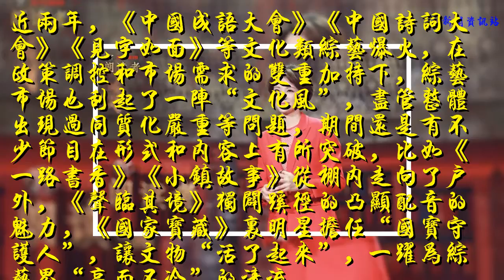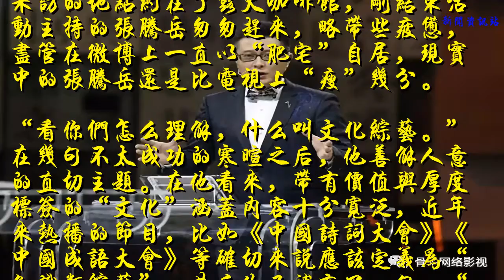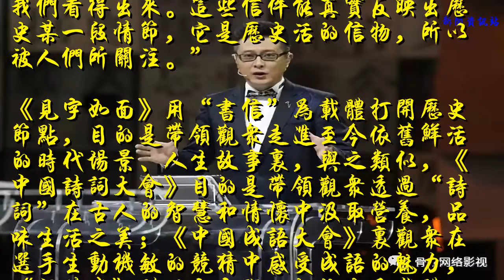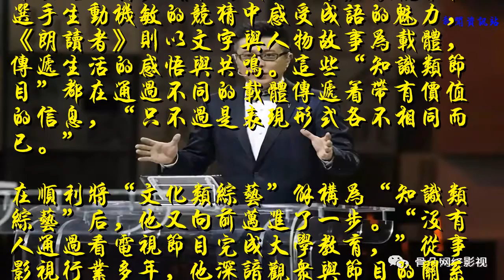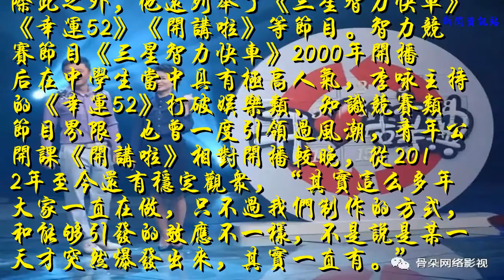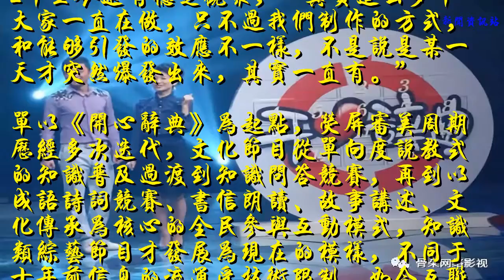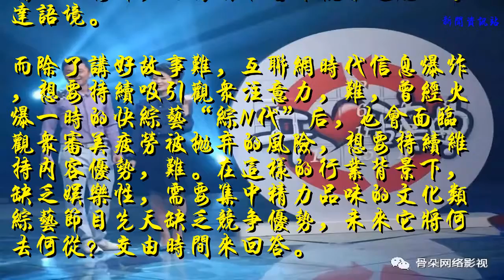文化類綜藝遇瓶頸？張騰岳：它本質上僅是一檔產品丨專訪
近兩年，《中國成語大會》《中國詩詞大會》《見字如面》等文化類綜藝爆火，在政策調控和市場需求的雙重加持下，綜藝市場也刮起了一陣“文化風”，盡管整體出現過同質化嚴重等問題，期間還是有不少節目在形式和內容上有所突破，比如《一路書香》《小鎮故事》從棚內走向了戶外，《聲臨其境》獨辟蹊徑的凸顯配音的魅力，《國家寶藏》里明星擔任“國寶守護人”，讓文物“活了起來”，一躍為綜藝界“高而不冷”的清流。
然而就在2017年“文化綜藝節目復興”的口號席卷綜藝市場之時，2018年此類綜藝卻漸呈疲乏之態，開年《聲臨其境》熱播之后，鮮少有節目在一眾綜藝里殺出重圍。

董卿疲憊而焦灼的帶領團隊精心制作出的《朗讀者》第二季，延續第一季的人文溫度，制作上更加精良，視覺呈現上更有質感，豆瓣評分從第一季的8.6分升至9.3分，然而評分人數卻從第一季的16207人驟降至2502人。品質上承接住了觀眾的厚望，但在熱度上卻沉寂不少。
和其他節目一樣，文化類綜藝也開始陷入生命周期的困境。不少人開始憂慮與思索：文化類綜藝節目陷入瓶頸期？它該如何維持自身內容優勢？又該如何避免觀眾的審美疲勞？帶著這些問題，骨朵專訪了《中國成語大會》主持人張騰岳。
“它本質上只是一檔產品”
6月的北京炎熱如往常，為了方便對話，采訪的地點約在了露天咖啡館，剛結束活動主持的張騰岳匆匆趕來，略帶些疲憊，盡管在微博上一直以“肥宅”自居，現實中的張騰岳還是比電視上“瘦”幾分。
“看你們怎么理解，什么叫文化綜藝。”在幾句不太成功的寒暄之后，他善解人意的直切主題。在他看來，帶有價值與厚度標簽的“文化”涵蓋內容十分寬泛，近年來熱播的節目，比如《中國詩詞大會》《中國成語大會》等確切來說應該定義為“知識類綜藝”，其后他又補充了一句，“其實我并不是特別在意這個界定，關鍵看節目想達到什么樣的訴求和目的。”

他以《見字如面》里林更新念及的戰地家書為例，觀眾通過這封《這場戰事不知道還要持續多久》，除了能感受到穿越兩千年的情感溫度，還能了解到秦朝的軍工制，“當時國家管不管后勤？糧食誰來管？馬匹、軍備這些東西誰來準備？在信里面我們看得出來。這些信件能真實反映出歷史某一段情節，它是歷史活的信物，所以被人們所關注。”
《見字如面》用“書信”為載體打開歷史節點，目的是帶領觀眾走進至今依舊鮮活的時代場景、人生故事里，與之類似，《中國詩詞大會》目的是帶領觀眾透過“詩詞”在古人的智慧和情懷中汲取營養，品味生活之美；《中國成語大會》里觀眾在選手生動機敏的競猜中感受成語的魅力，《朗讀者》則以文字與人物故事為載體，傳遞生活的感悟與共鳴。這些“知識類節目”都在通過不同的載體傳遞著帶有價值的信息，“只不過是表現形式各不相同而已。”
在順利將“文化類綜藝”解構為“知識類綜藝”后，他又向前邁進了一步。“沒有人通過看電視節目完成大學教育，”從事影視行業多年，他深諳觀眾與節目的關系，“觀眾看視頻的主要目的，第一是獲取信息，第二是獲取娛樂。”

在他看來，所謂文化類、知識類、綜藝類節目本質上有著共通性，都是通過某一具體主題，想方設法吸引盡可能多的觀眾，盡管知識類綜藝節目被貼上“文化”標簽，被寄予傳承與變革的厚望，但“它本質上只是一檔產品” 。
“我認為這就是一個娛樂場景，它只不過在表達的過程當中，向你傳遞了一些知識。”談及文化節目跟風、同質化嚴重等現象時，他的態度也十分坦然，“這也是無法避免的，首先你一定要確定它是一個產品，這個產品既然好，那么在我們現有的條件下，肯定有一幫人模仿，這一點不奇怪。”他補充道，“一個社交軟件還有好多人模仿呢，對吧。”
“一直有這類節目”
“其實一直有這類節目”，談及近兩年文化綜藝崛起且屢受關注的現象時，他回答，“《開心辭典》其實就是一個良好的開端。”
他所提及的《開心辭典》，是2000年中央電視臺推出的競答類綜藝節目，由王小丫主持，集趣味、益智、知識于一身，最高時收視率達3.79%，一度是中央電視臺固定節目中觀眾最多的節目。“如果能說得上現象級的話，它確實可以說是一個現象級的。”

除此之外，他還列舉了《三星智力快車》《幸運52》《開講啦》等節目。智力競賽節目《三星智力快車》2000年開播后在中學生當中具有極高人氣，李詠主持的《幸運52》打破娛樂類、知識競賽類節目界限，也曾一度引領過風潮，青年公開課《開講啦》相對開播較晚，從2012年至今還有穩定觀眾，“其實這么多年大家一直在做，只不過我們制作的方式，和能夠引發的效應不一樣，不是說是某一天才突然爆發出來，其實一直有。”
單以《開心辭典》為起點，熒屏審美周期歷經多次迭代，文化節目從單向度說教式的知識普及過渡到知識問答競賽，再到以成語詩詞競賽、書信朗讀、故事講述、文化傳承為核心的全民參與互動模式，知識類綜藝節目才發展為現在的模樣，不同于十年前信息的流通受技術限制，如今互聯網時代的社交網絡效應也放大了節目的迭代過程。
“10年前你看《國寶檔案》這個節目就覺得很不錯了，兩年前你看《我在故宮修文物》又覺得眼前一亮，再到今年你看到《國家寶藏》，你覺得原來還可以這么玩。”在他看來在時代變遷中，內容沒有變，只是表達方式發生了變化。
談及表達方式，他感慨道，“要講好這些故事是最難的”，不僅需要精心的策劃，精心的制作，也得契合當下觀眾適應的表達語境。
而除了講好故事難，互聯網時代信息爆炸，想要持續吸引觀眾注意力，難，曾經火爆一時的快綜藝“綜N代”后，也會面臨觀眾審美疲勞被拋棄的風險，想要持續維持內容優勢，難。在這樣的行業背景下，缺乏娛樂性，需要集中精力品味的文化類綜藝節目先天缺乏競爭優勢，未來它將何去何從？交由時間來回答。